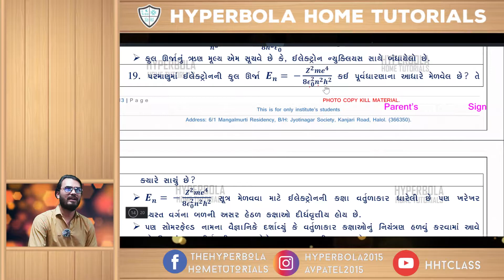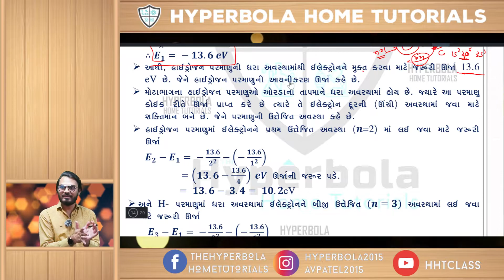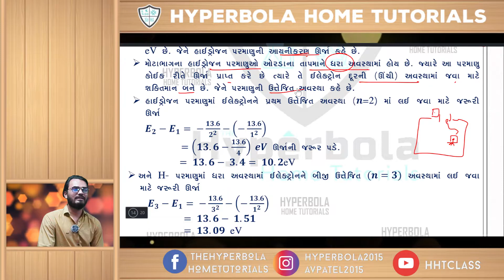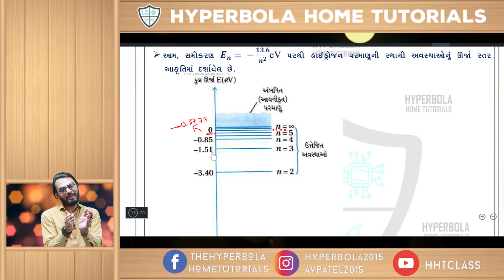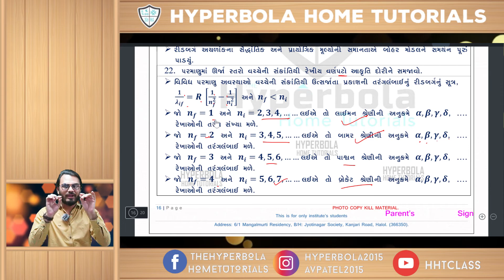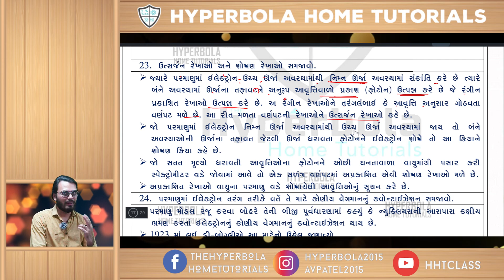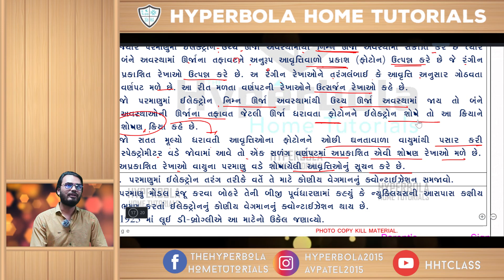12G Phy Ch 12 11/12/2021